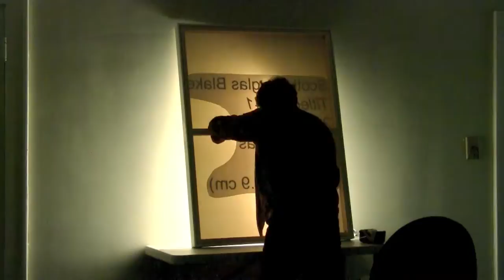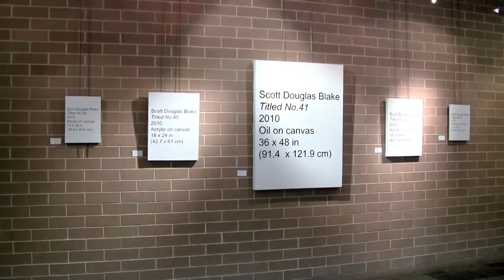Title Card Painting Time Lapse by Scott Blake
Time lapse of Scott Blake making large title card painting and installing them at the Jewish Community Center in Omaha, Nebraska. Conceptual art inspired by Marcel Duchamp, Joseph Kosuth, On Kawara, and John Baldessari. Made November 2010.